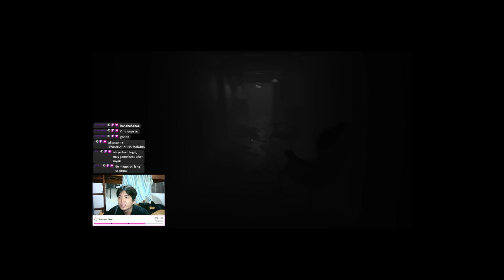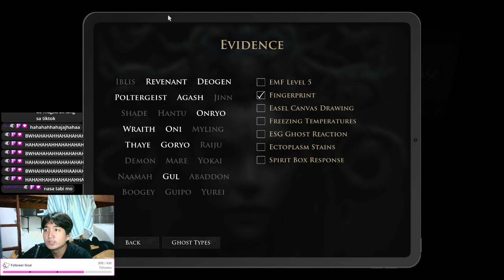First time Experience of Demonologist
Live at Twitch.tv/Vkkuno